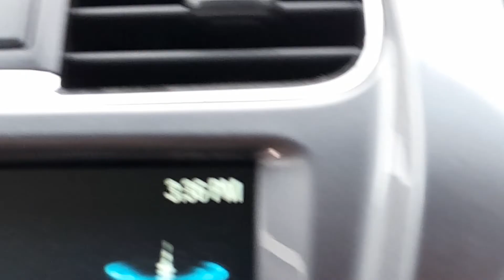POOL PLAN CUCUTA 🎱 EN